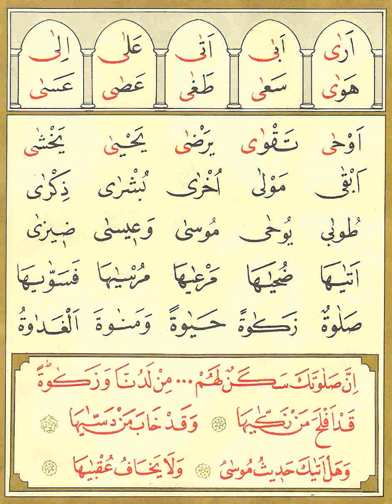lessin 22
Video from Sh Yusuf